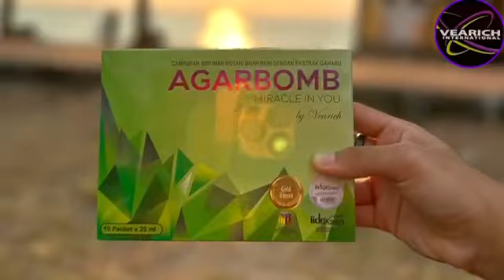Helmi Vearich produk